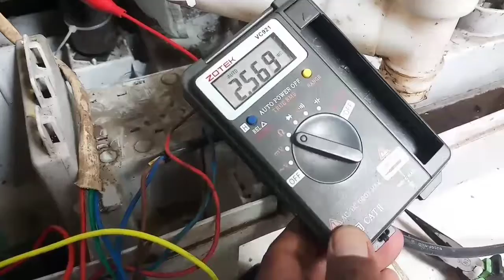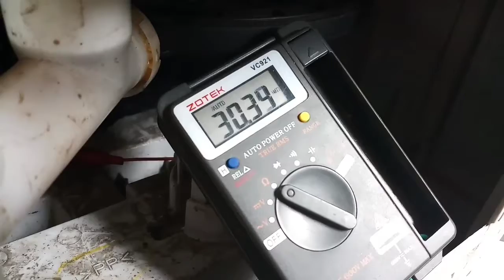Solusi mesin cuci nyetrum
solusi mesin cuci nyetrum karena ada kebocoran ataupun cipratan air selain sebab seal bocor